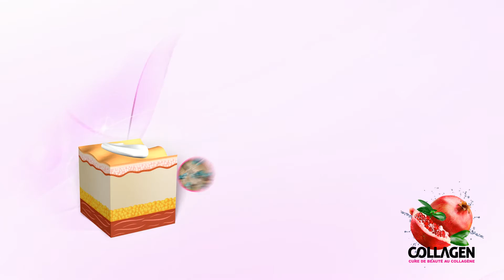Collagen Elements Version 06